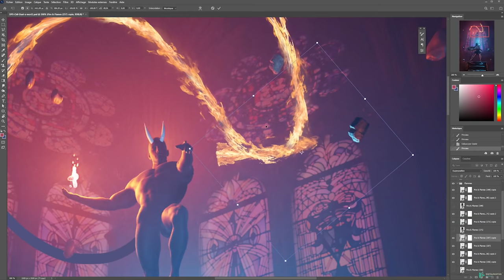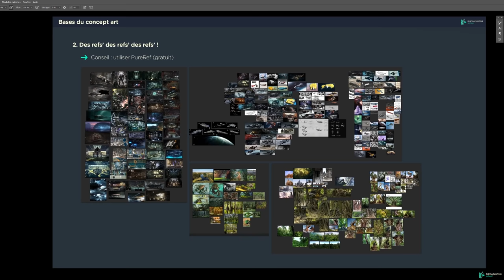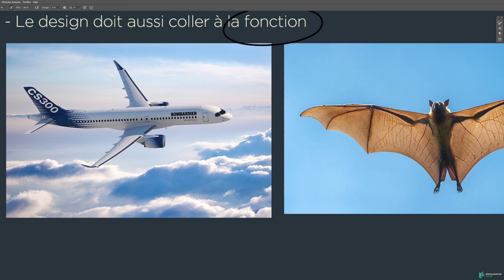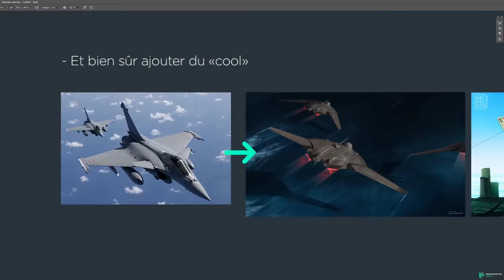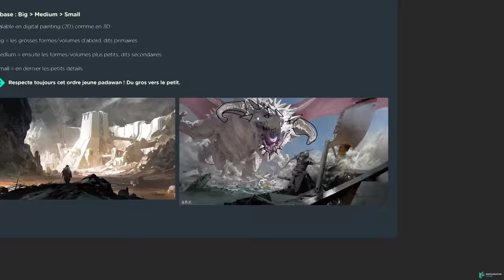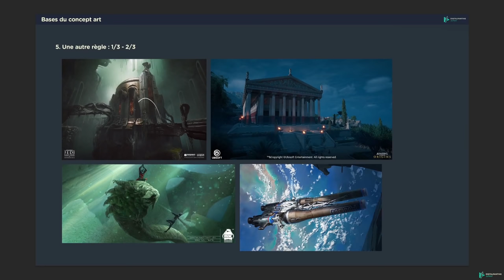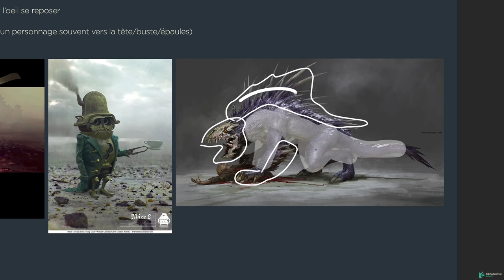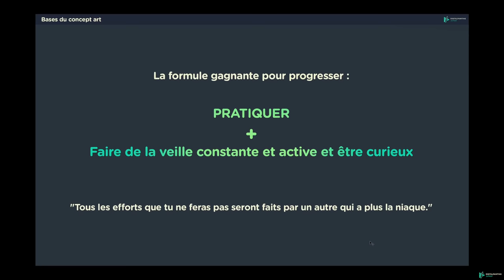3 - Les bases du Concept Art - Cours complet - TUTO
- Extrait de la formation "Blender pour le concept art et l'illustration"

00:00 Introduction
00:47 : Cours : Les bases du Concept Art